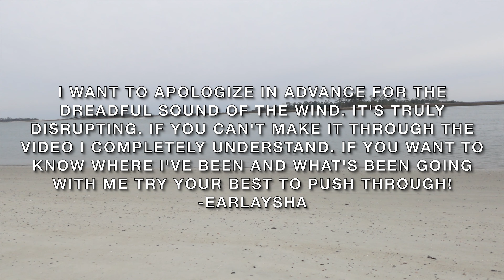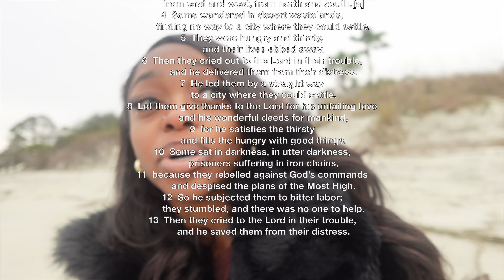LIFE UPDATE: The End Of An Era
Hey my Gearlies! I'm sorry that it has been so long since I have seen you all, but so much has been going on! I really needed time to work through some things and get back to me.. get back to peace. In this video I give a little background on what's been up with me over the past 4 months. I hope you all enjoy catching up with me despite the noisy wind in the background. Thanks for sticking it out with me guys. - Love Earl

FAQ:
Age: 24
Location: Atlanta, Ga
Born & Raised: Savannah, Ga

I’d really love to interact with y’all on other socials, so don’t forget to click those links.